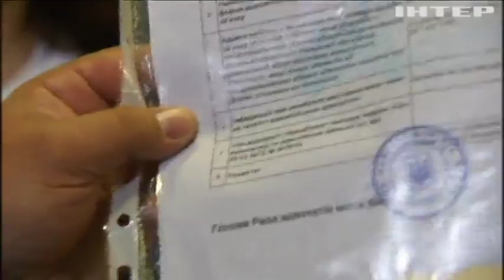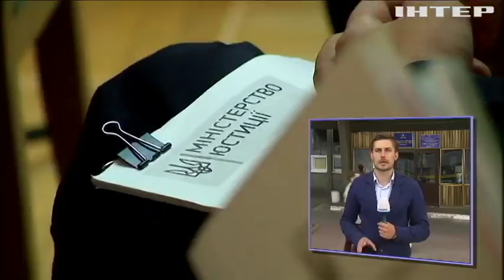Обыски в НАПК: полиция ищет поддельные документы